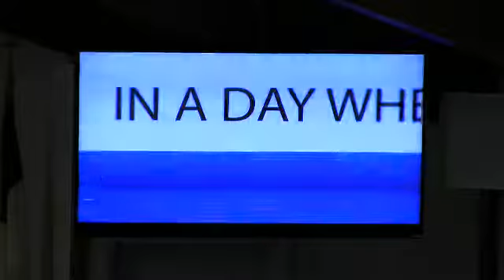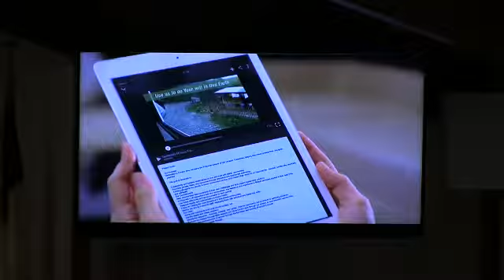Sunday 4-30-17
We hope you are blessed with this invitation to "Holiness!"
May the Lord bless your day!